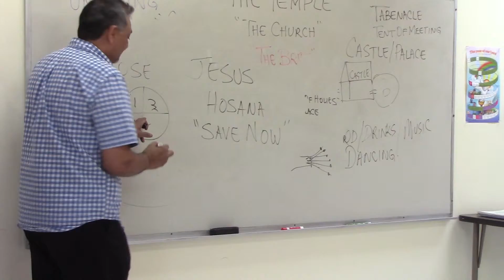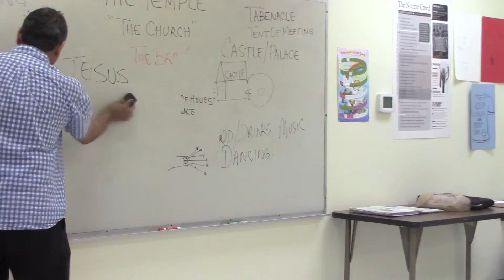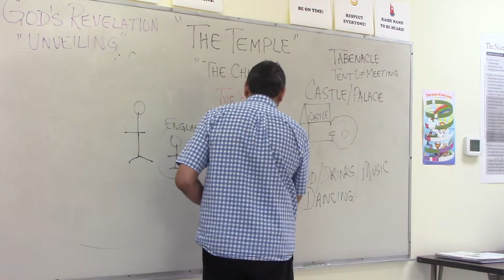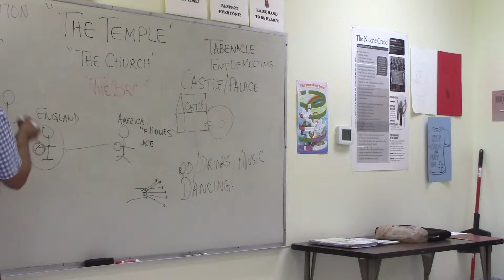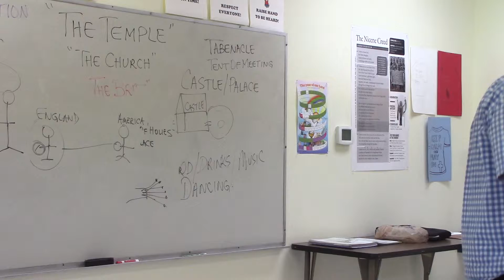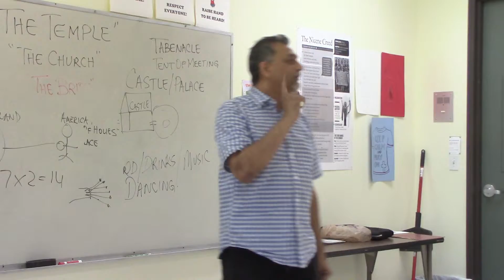Gods Revelation Pt 4 CCE 5 10 17 2015